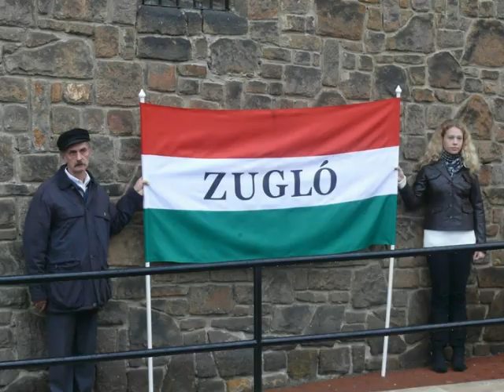Papcsák Ferenc, a mi jelöltünk.wmv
Papcsák Ferenc, a mi jelöltünk